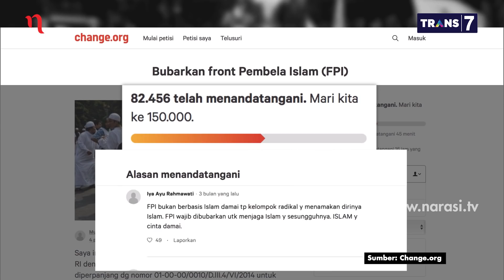FPI: Simalakama Ormas - Dukung atau Tolak FPI (Part 5) | Mata Najwa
Anggota Koalisi Kebebasan Berserikat, Hendrik Rosdinar mengatakan tidak boleh ada kebijakan atau aturan yang mencabut hak berserikat atau berkumpul, karena itu bertentangan dengan konstitusi “Jadi saat bicara pencabutan hak berserikat atau berkumpul itu hanya bisa dilakukan Tuhan dan pengadilan. Jadi negara memang harus menjaga hak dasar yang melekat, tidak boleh sewenang-wenang. Jika memang ada data FPI melanggar hukum, harus ditegaskan dengan kerangka hukum yang jelas,” katanya.

Direktur Ormas Kemendagri, Lutfi menjelaskan pihaknya sudah melakukan sesuai prosedur yang berlaku. Kemendagri, kata Lutfi, sudah melakukan pembinaan. “Di UU Ormas yang baru ini, diberikan ruang juga bagi ormas yang melanggar. Lagi pula UU Ormas itu adalah produk politik yang disepakati bersama oleh wakil rakyat di DPR. Pertama dan kedua diberikan peringatan. Kalau ketiga kalinya masih melanggar ya sudah kami cabut izinnya. Kalau menunggu pengadilan, bisa bubar negara ini,” jelasnya.

Soal UU Ormas, Ketua DPP PKS menegaskan partainya sejak awal menolak Perppu Ormas. Penolakan itu karena akan berpotensi melanggar HAM soal kebebasan berkumpul dan berserikat. “Fraksi PKS coba melawan. Namun, karena itu sudah disahkan menjadi UU Ormas dan itu sudah jadi produk hukum, itu mengikat dan kami harus mengikuti. Memang di mana pun, seperti misalnya di organisasi ada aturan yang harus diikuti,” ujarnya.

(Narasi)

Tonton juga part lainnya Mata Najwa eps. FPI: Simalakama Ormas.